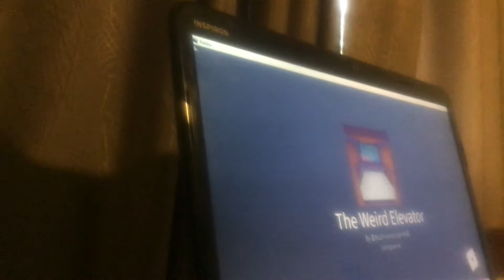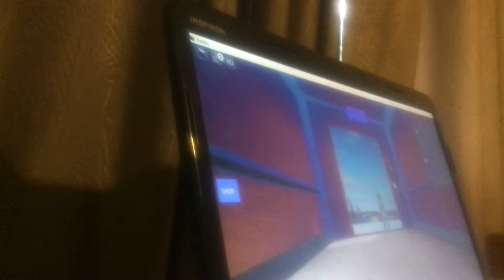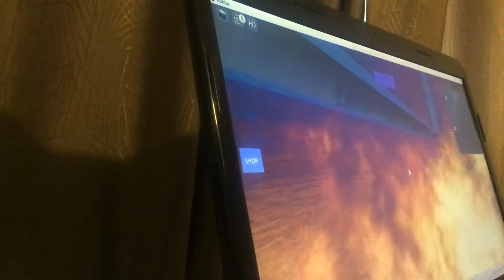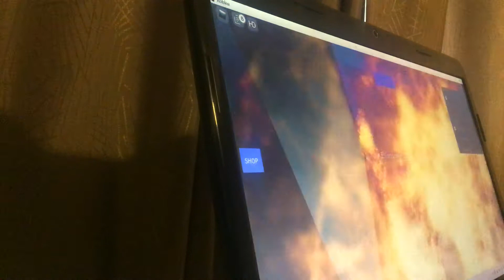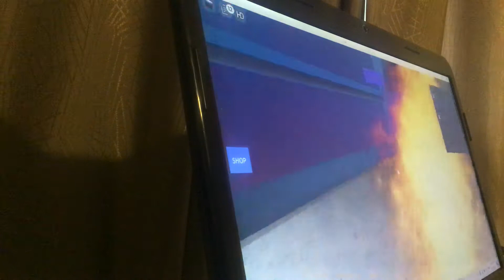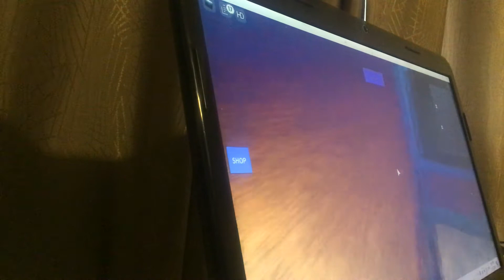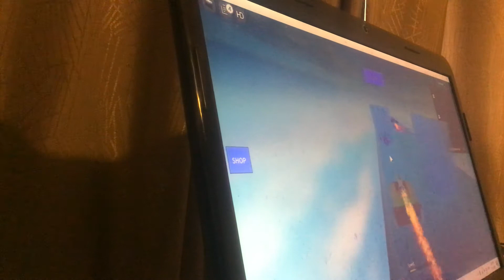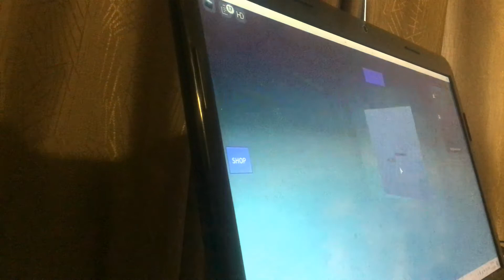Playing the wired elevator